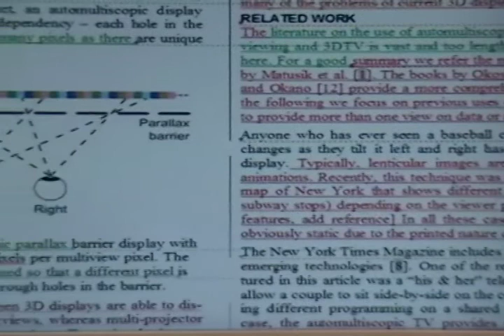2008 matusik multiview user interfaces